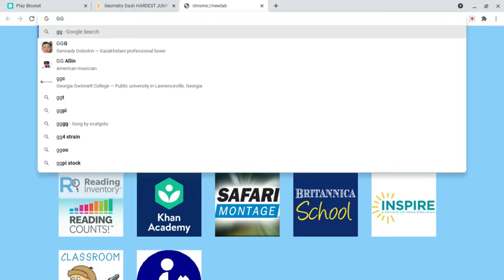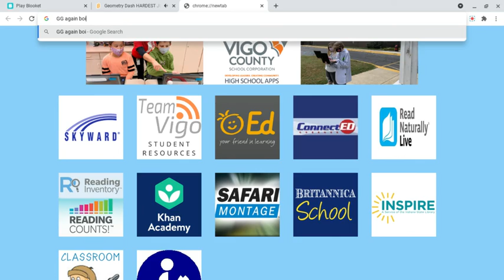When you're good at timings in GD (#2)